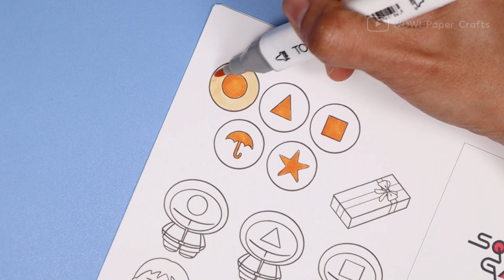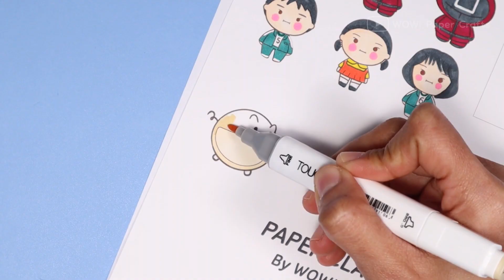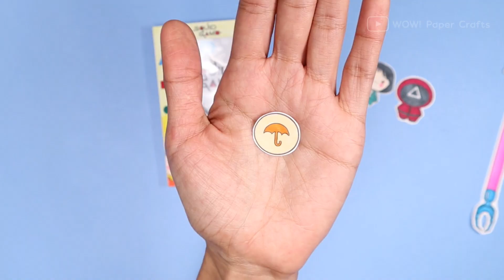How to Make a Homemade Paper Claw Machine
Hi friends! We have more paper game crafts ideas. This is video, I am showing you how to make paper claw machine with paper inspired Squid Game. Free printable is here ✌️

00:00 Intro
00:08 Free printable link
00:18 Coloring the template
1:50 Cut on the outlines
2:11 Make the box
2:55 Assemble
3:23 How to play

► About WOW! Paper Crafts
     Filming: Canon M50
     Edited: Premiere Pro

1)This video is also for teaching purposes.
2)It is not transformative in nature.